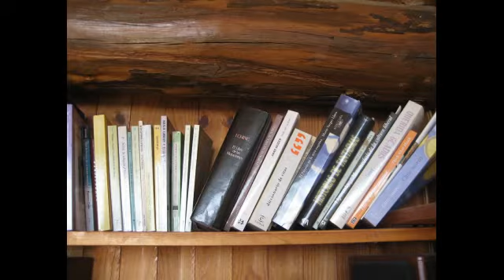Pequeño homenaje a Mateo